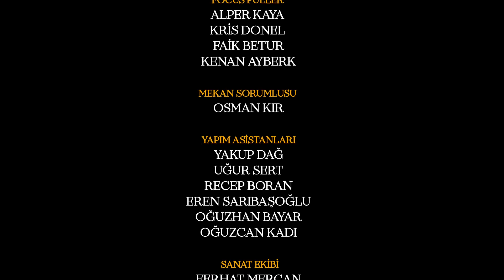Emanet 694. Bölüm | Legacy Episode 694